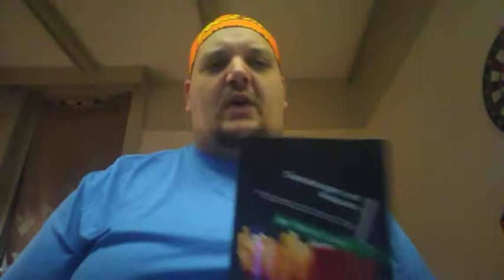Pothead Recipes Ep. 6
This week on Pothead Recipes, Horror shows you a chicken sandwich that will make you say "F Popeye's", plus the Section 8 Coconut Creme Pie.

Listen to my podcast Cheeseburgers and Marijuana

And buy my book of the same name

Copyright; Pothead Recipes 2020